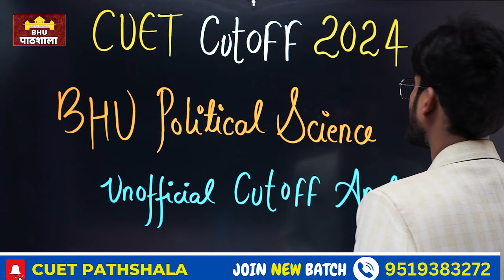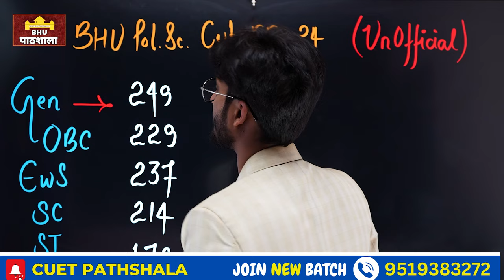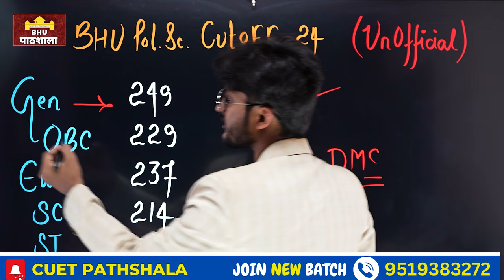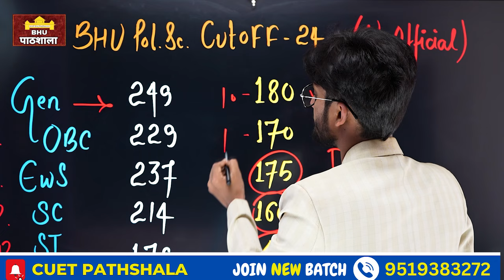BHU MA Political Science CUTOFF 2024 || CUET PG Cutoff 2024 By neersir